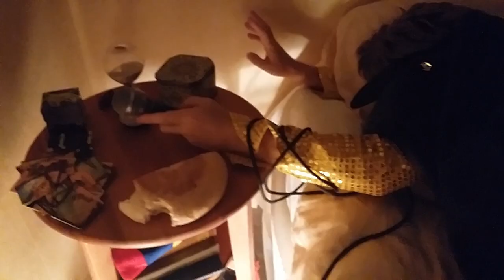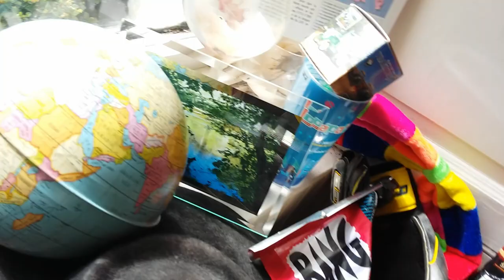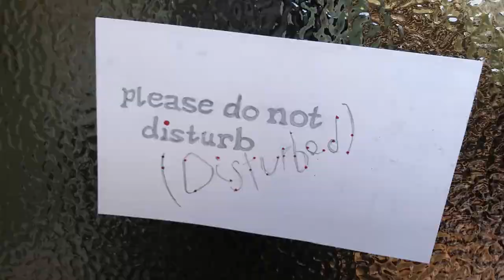Ptarmigan Army - The Failed Comedian (Official Video)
Live video and audio recorded by La Bonne Altitude at La Bonne Fabrique, Le Sappey-en-Chartreuse, 24/02/19.

Additional on location filming by Doug James, Stephanie James, Paul Cooke and Sue Johnston.

Editing and arrangement by Ptarmigan Army at Snail Row Studios.

Words and music by Steven Johnston

Introducing Henry J. Trevallion as The Young Comedian

Gaëlle Créau
Jean-François Noyon
Mikhaël Moulin
Djamal Chibani
Fraser Jenkins
La Bonne Fabrique
Doug James
Stephanie James
Viktor James
Seve James
Big Dog
Henry Trevallion
Sue Johnston
Paul Cooke
Alexander Cooke

DHotWU!